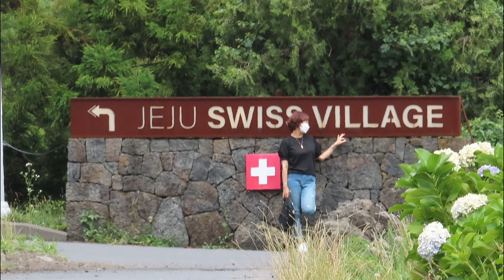꽃 꽃동네 와산리 2022년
꽃
꽃동네
와산리
스위스마을
2022년 7월 10일